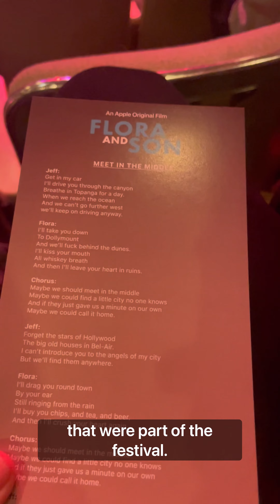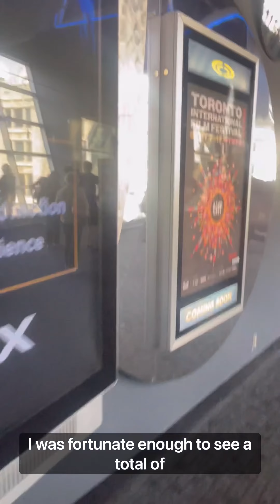Tom from Sgil Cymru at TIFF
Tom, who runs our website and social media, now lives in Canada. For the past month he's been working for TIFF - Toronto International Film Festival. He managed to see 9 films and features in total, including 2 that were funded by Ffilm Cymru Wales - 'Chuck Chuck Baby' and 'Unicorns'. 2 of Sgil Cymru's apprentices worked on 'Chuck Chuck Baby' as well as Lowri Thomas, our project manager in north Wales! Sgil Cymru are everywhere! Here is a video showing Tom's experience at the festival.